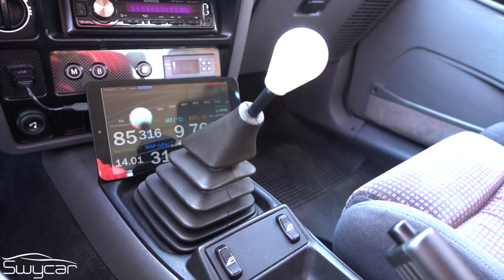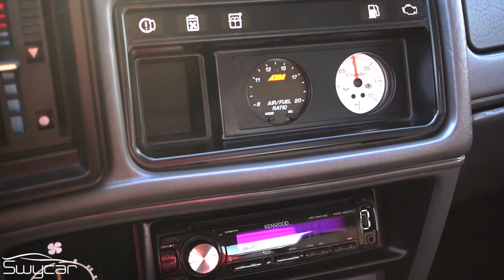Ford Sierra RS Cosworth: una BESTIA con 396 cv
La Ford Sierra RS Cosworth di B&V Garage scarica a terra 396 cv di razza. Allucinante.